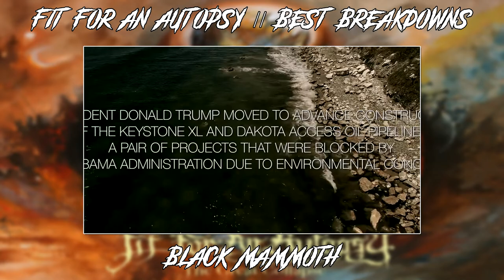Fit For An Autopsy: Best Breakdowns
Some of my favourite breakdowns from each Fit For An Autopsy album. These dudes are great and they are a band I constantly have on repeat. I love every single album they have released!

Pandora - 0:00
Far From Heaven - 0:52
Conditional Healing - 1:39
Fear Tomorrow - 2:14
Absolute Hope Absolute Hell - 2:59
Saltwound - 3:52
Mask Maker - 4:33
The Sea of Tragic Beasts - 5:11
Shepherd - 5:49
Warfare - 6:32
Heads Will Hang - 7:18
Hydra - 8:01
Black Mammoth - 8:48